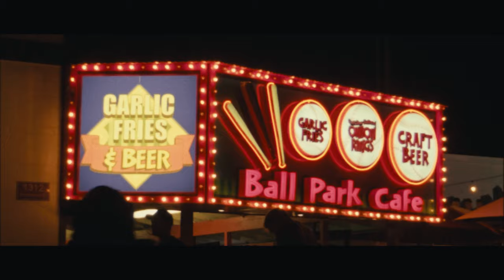Toussaint Morrison - The One (Official Video)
Starring
Malo
Qiana

Directed by Toussaint Morrison
Filmed by Max Sjöberg & DJ Stephenson
Edited by Harry Sattler
Color by Max Sjöberg

Lyrics Written & Performed by Toussaint Morrison
Music Produced & Mixed by Dr. Wylie